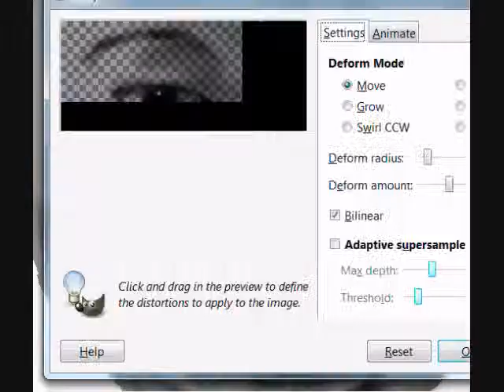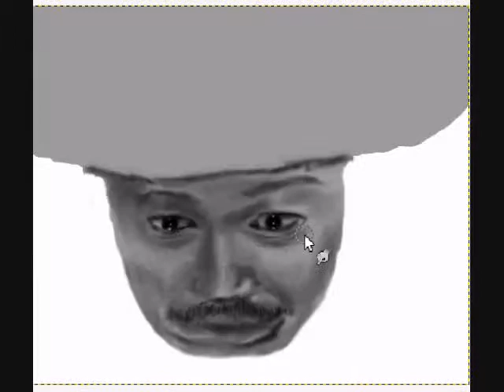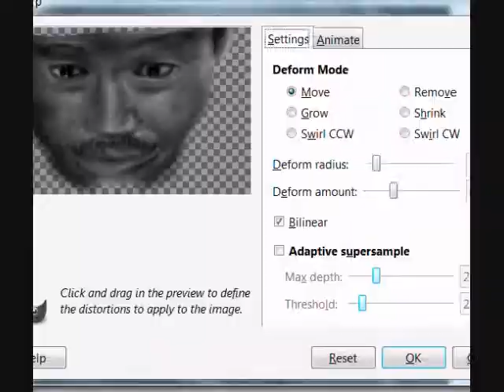GIMP Speed Painting: Kanji Watanabe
Another Painting! This time it's Kanji Watanabe from the 1952 movie Ikiru (To Live).